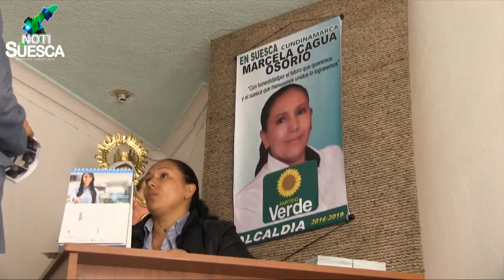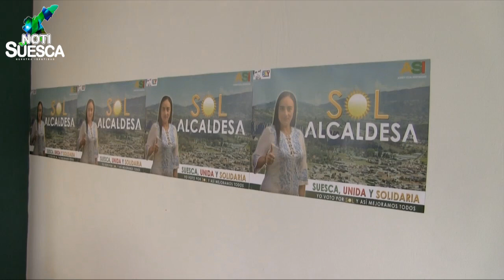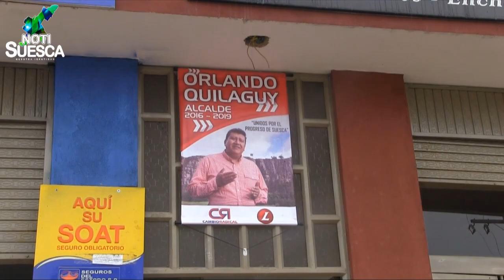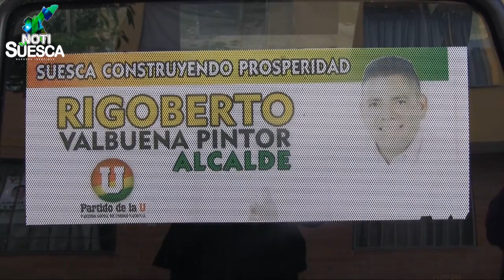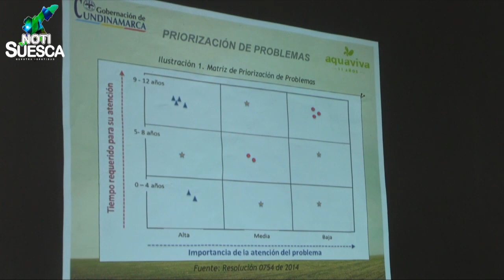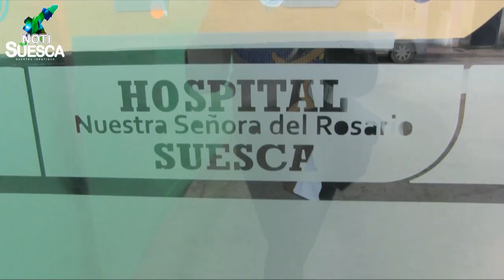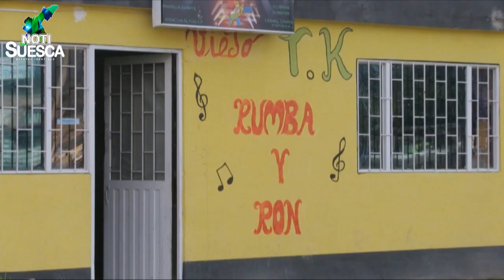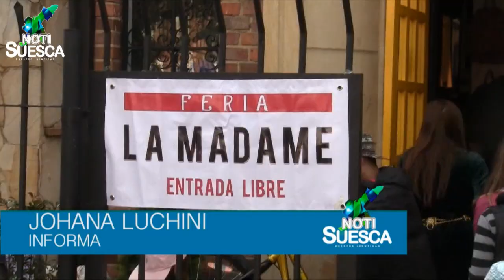NOTISUESCA 16 SEPTIEMBRE 2015